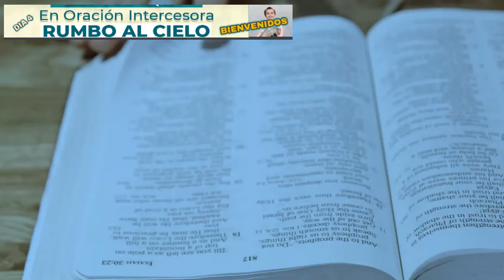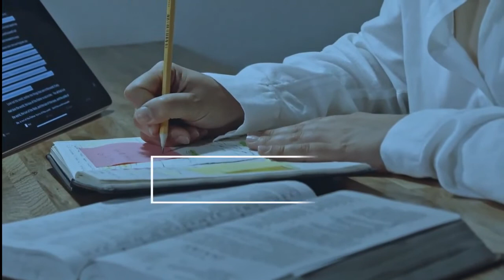Pastor Samuel Regalado_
Para contactar a Pastor Regalado Ministries.